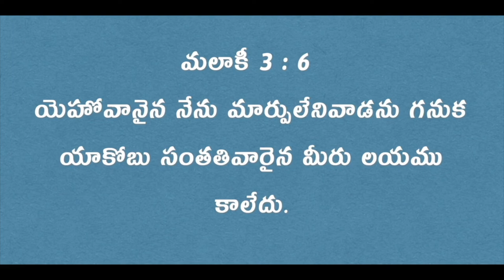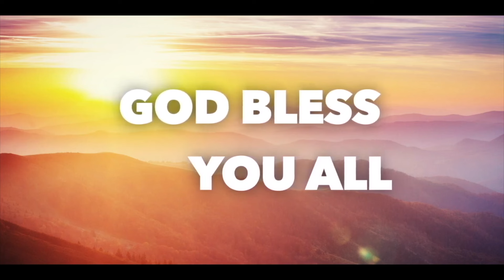Daily Bible Message 11 08 2024 Malachi మలాకీ Chapter 3 Verse 6